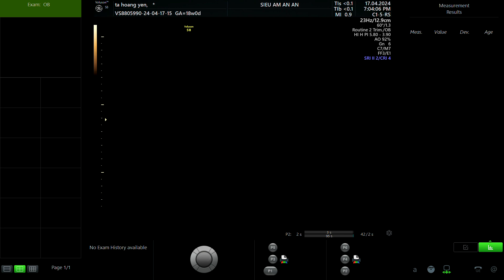TẠ HOÀNG YẾN 1993 VD1